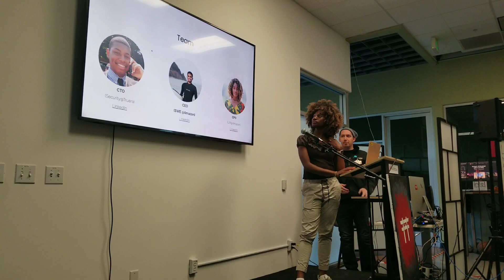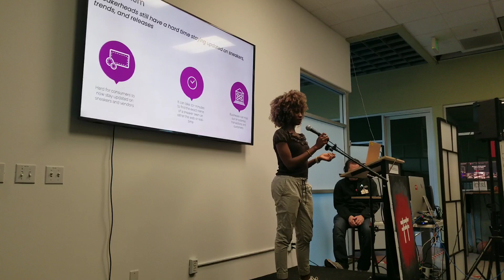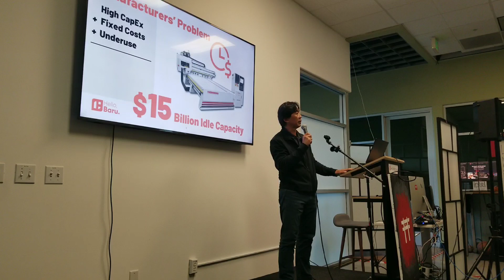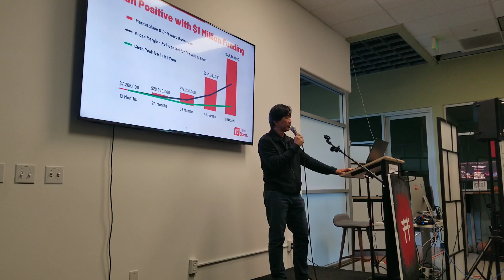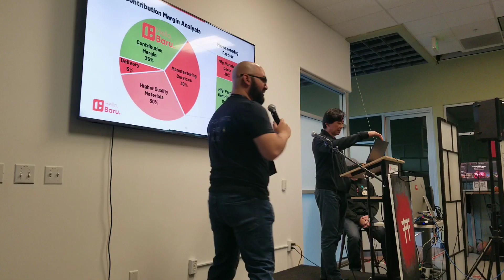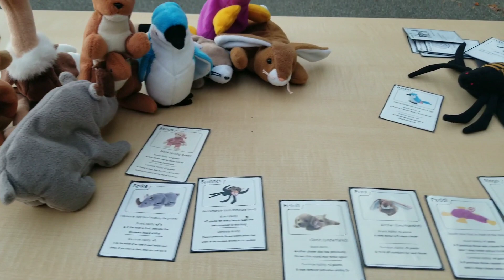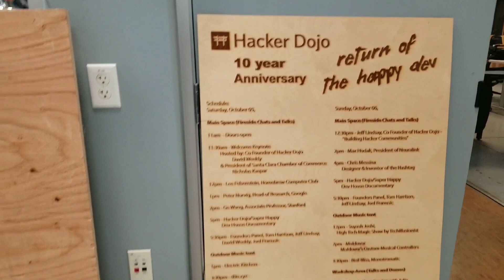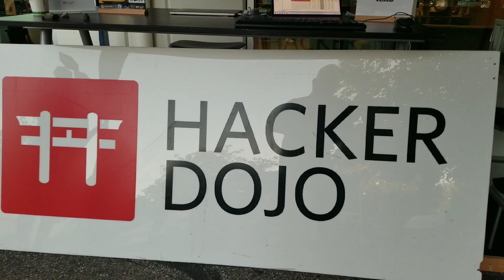Hacker Dojo - Lightning Talks - July 08, 2023